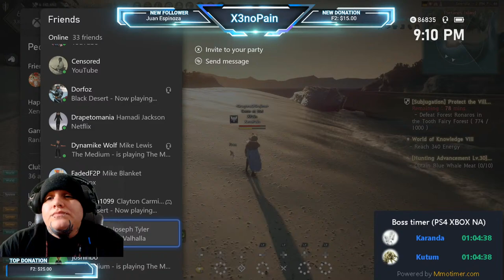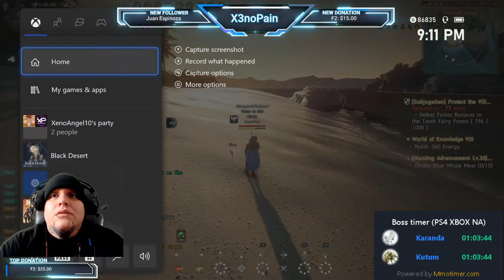(ConsoleNA) Under Water Gathering and garmoth!(Xbox series S Gameplay)